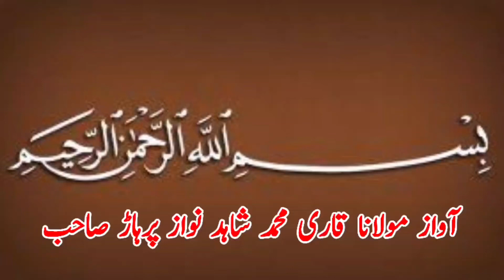Asad Pehlwan Pachar shagird Shahid Pehlwan Pachar Vs Tofail Pehlwan Bughlani l Mela Kushti